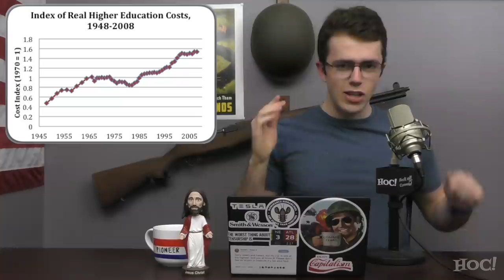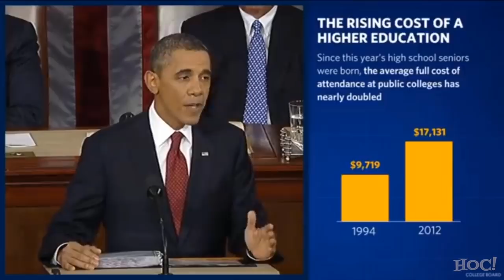The Student Debt Crisis | Heck Off, Commie!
Elizabeth Warren and other Democrats are calling for tax dollars to be reallocated to the forgiveness of student debt. This ignores the true reasoning behind the increase in student debt and instead forwards the burden on to the taxpayer in the name of good intentions.